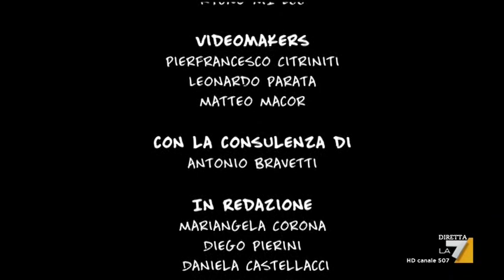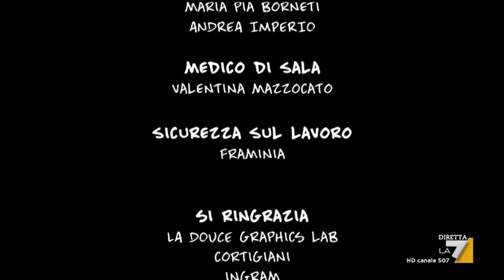Propaganda live - Makkox Cartoon - Capitano francese vs Pizza Italiana interviene tutto il Governo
che bella canzone ma non so chi la canti